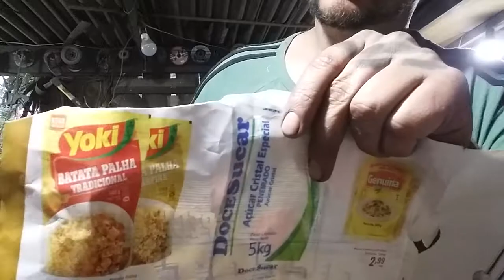Faca forjada de capa de rolamento aço 52100 cabo Chifre de servo com coroa